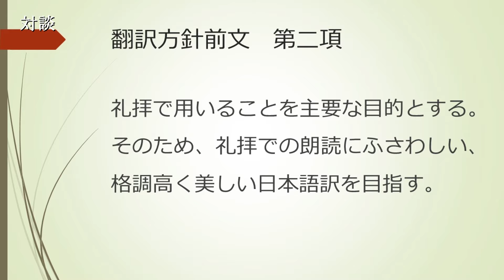3分間ダイジェスト（対談 Part 1）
5月11日、カトリック大阪大司教区カトリックセンター サクラ・ファミリアで行われた、聖書事業懇談会・大阪「聖書協会共同訳・詩文の魅力を語る Part1－ヨブ記、詩編、箴言を中心として—」をダイジェストで紹介しています。